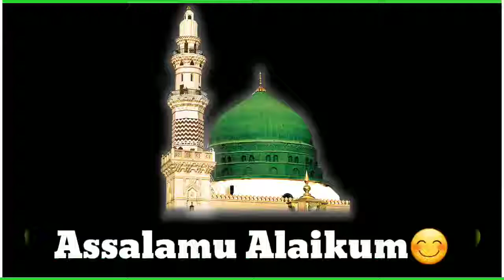New Jumma Mubarak Naat Maula Ya Salli Wa Sallim Naat WhatsApp Status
Assalamualikum Bhai logz 😘🌹
🤲🕋jumma Mubarak 🕋🤲 Aap sabhi Bhai log ko
🤲Duwao me yaad Rakhiye 🤲

Please🙏🙏💓